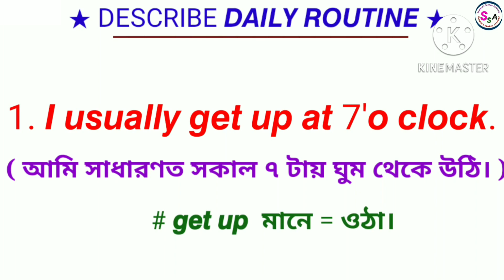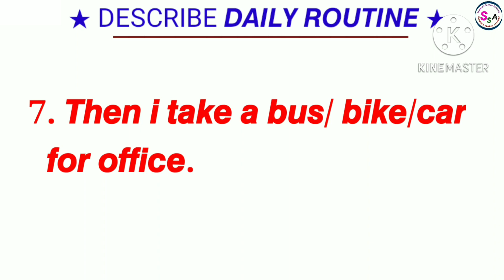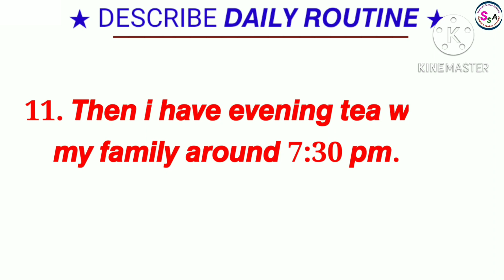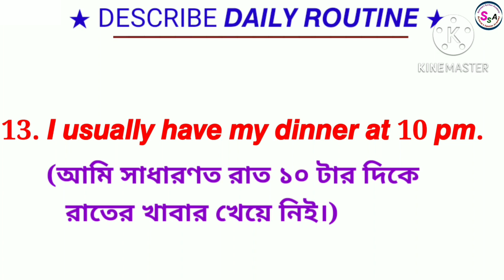ইংরেজিতে নিজের Daily Routine কীভাবে বলবেন? | Daily Routine in English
Daily Routine in English | Bengali to English